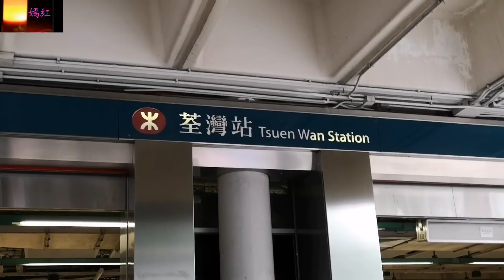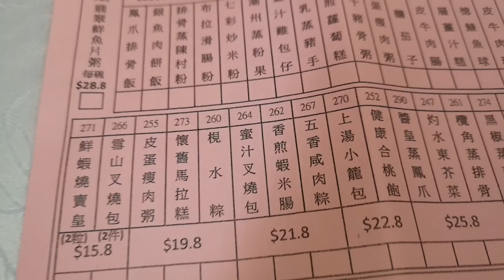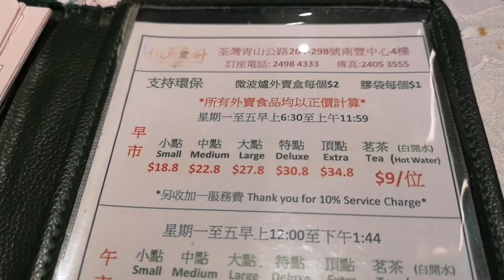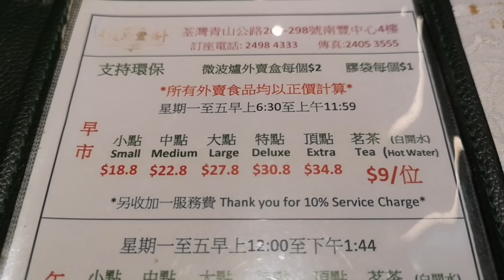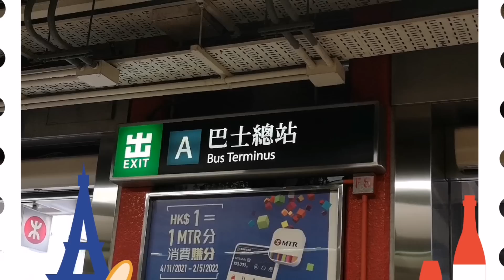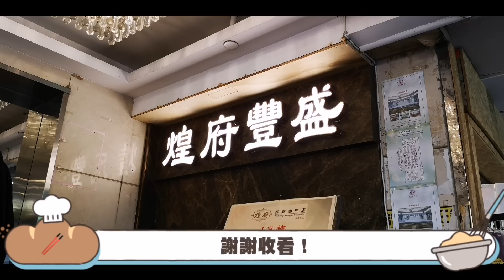｛肥c9｝荃灣就腳酒樓～ 煌府豐盛～點心不錯🥟🥢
煌府豐盛
荃灣青山公路264號
南豐中心4樓
電話： 24984333

港鐵荃灣站A3出口

Music from Kinemaster Music Collection.